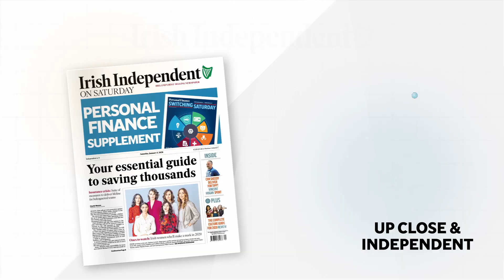Switching Saturday - personal finance supplement